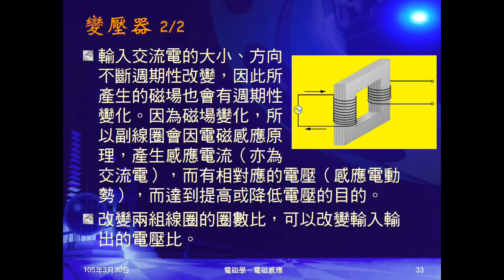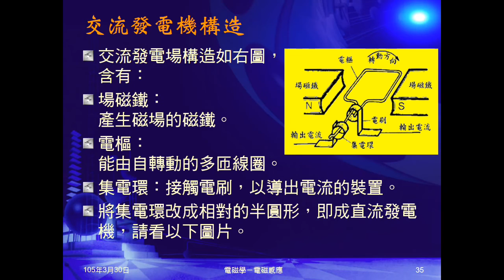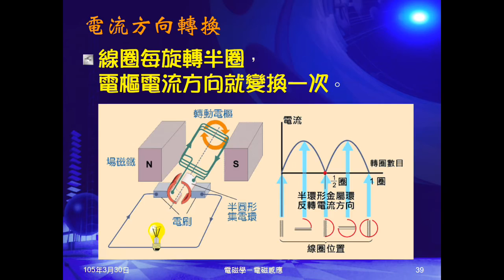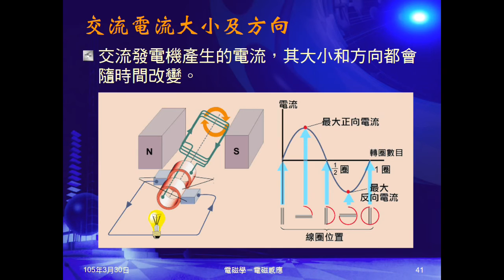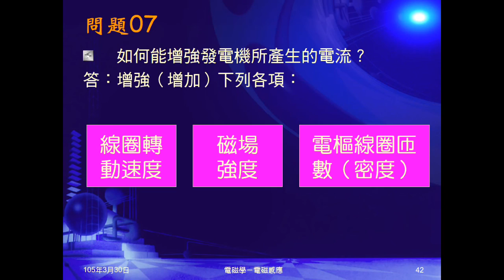104學年國三理化＿磁與電磁學37：發電機；問題07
說明發電機的原理。介紹交流及直流發電機的構造，作用結果。說明磁場如何變化，電流方向如何改變，並輔以動畫說明。說明交流電流的大小及方向變化。問題07問如何能增強發電機所產生的電流。